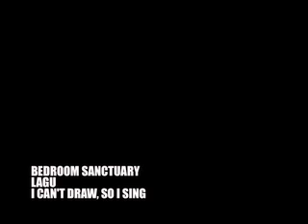Bedroom Sanctuary (Bo Amir Iqram) - LAGU